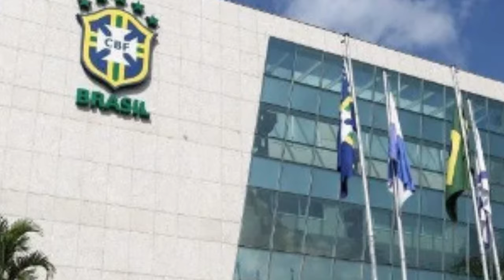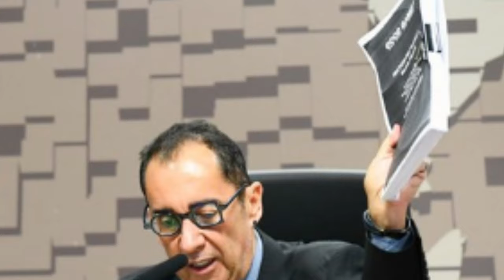URGENTE! SAIU AGORA! TEXTOR SATISFEITO! POLÍCIA FEDERAL ATRÁS DE LEILA PEREIRA! DESFALQUE SÉRIO!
Olá Torcida Gloriosa! Sejam muito bem vindos ao nosso Canal ⚫NOTÍCIAS DO DO FOGÃO⚪, e aqui vocês receberão as notícias do Botafogo, contratações, quem sai, coletiva de imprensa, tretas envolvendo o Fogão, especulações de jogador, escalações e muito mais.

ESTE VÍDEO É RELACIONADO Á: notícias do botafogo,últimas notícias do botafogo,noticias do bota fogo hoje,contratações do botafogo,botafogo notícias,notícias do futebol,informações do botafogo,novo reforço do botafogo,noticias do botafogo rj,noticias do botafogo do rj,vai e vem do botafogo,ultimas noticias do botafogo rj,noticias do fogao,mercado da bola botafogo,botafogo noticias,botafogo tv